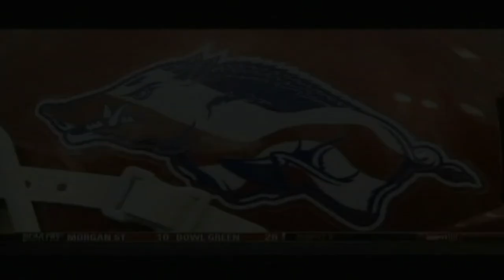2011 Razorback Football Highlights (1)